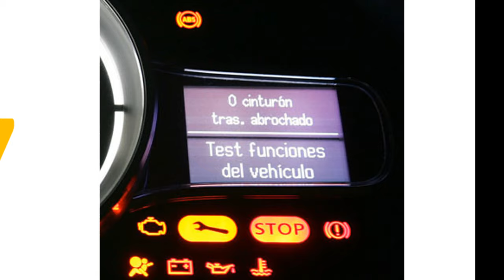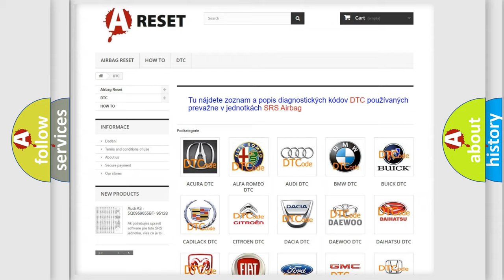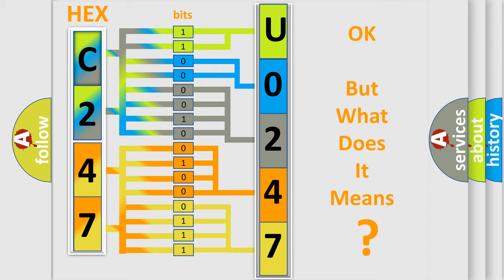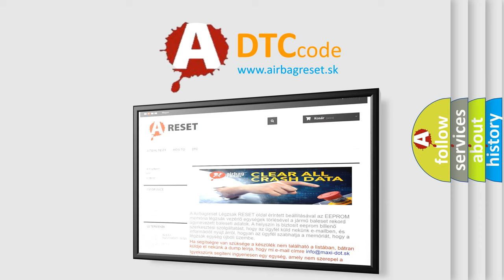DTC Alfa-Romeo U0247-86 Short Explanation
Contents:
0:21 Basic DTC analysis according to OBD2 protocol standard.
1:48 Insight into programming
2:58 A diagnostically understandable description of the Diagnostic Trouble Code
3:05 Basic error definition

Make:
Alfa Romeo
Code:
U0247-86
Definition:
Hmsm (Heating And Memory Seat Module)-Signal Invalid
Failure Type:
Signal Invalid